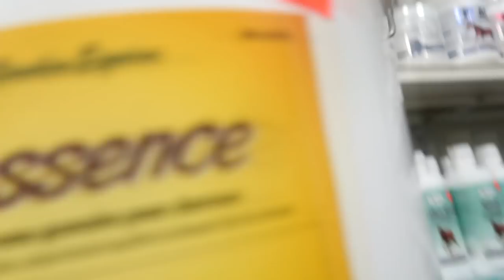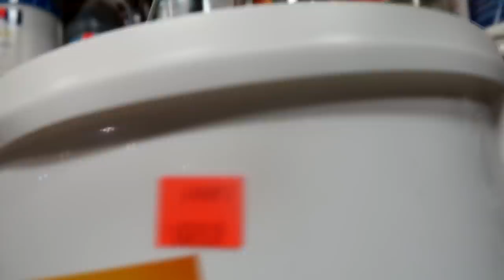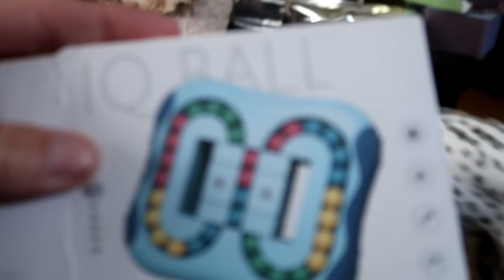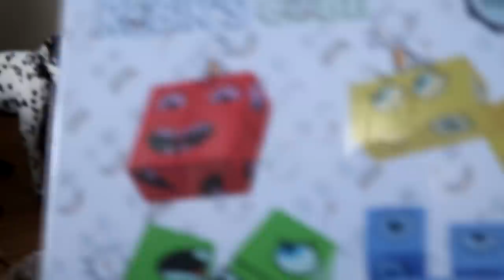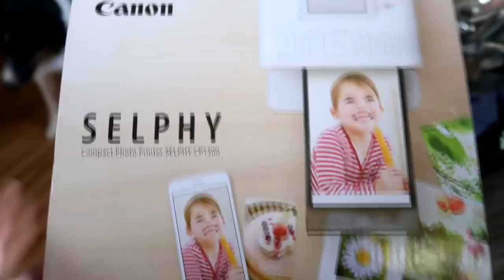Her Horsey 12th Birthday!